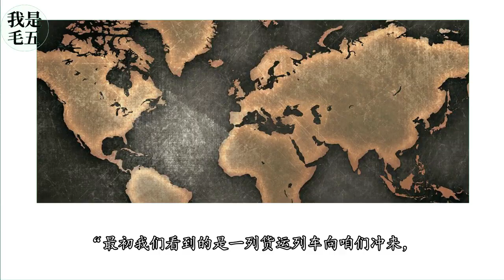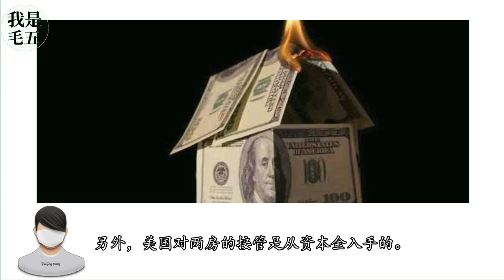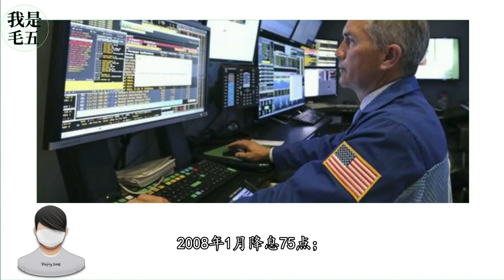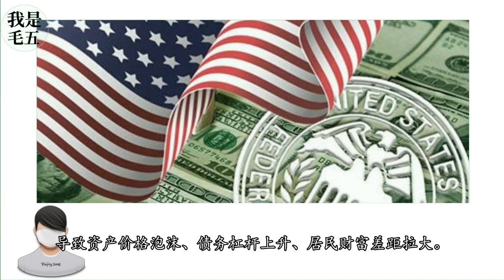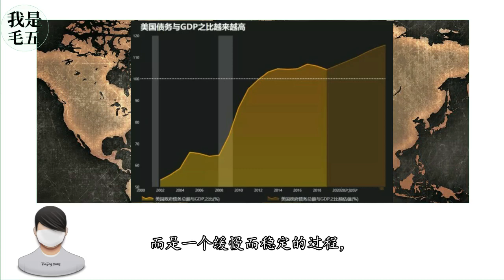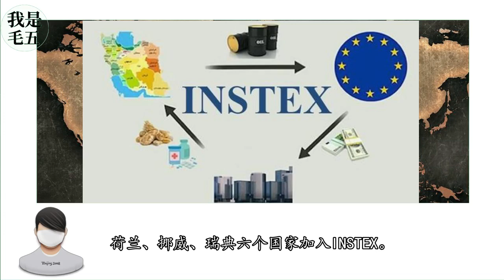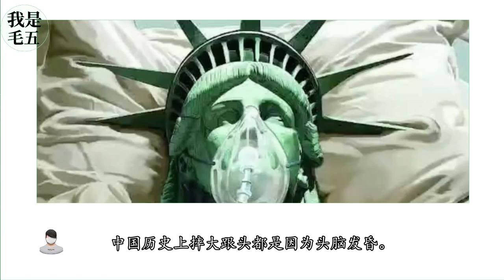超过了60万+,美国的大雷还在后面